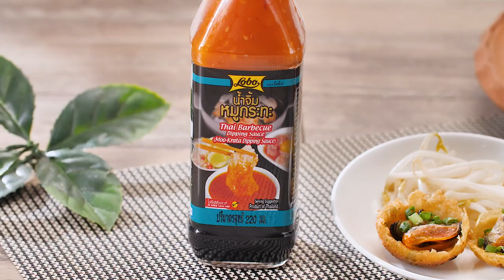เมนู หอยทอดครกน้ำจิ้มแซ่บ สูตรเด็ดอ.ยิ่งศักดิ์ อร่อยล้ำสมัยมีสไตล์ไปกับโลโบ